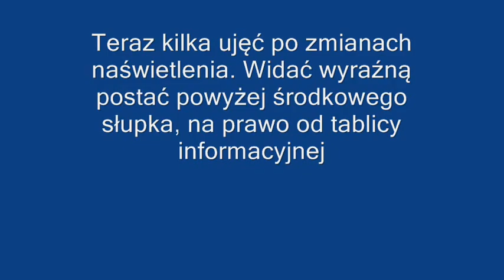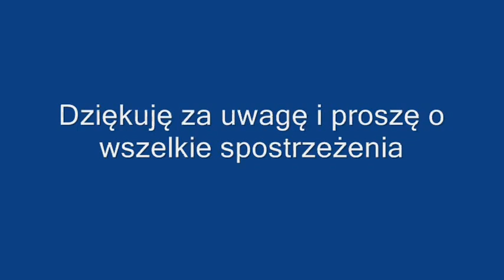Duch z kamiennych kręgów w Grzybnicy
Odwiedziłem niedawno kamienne kręgi w Grzybnicy k. Koszalina. Od razu podkreślę, że podczas chodzenia po kręgach bardzo źle się czułem, rozbolała mnie głowa i byłem ospały. Po odjechaniu z miejsca wszystko ustąpiło. To dość dziwne. Zwłaszcza, że odwiedzałem już kamienne kręgi w Odrach i Węsiorach, gdzie moje samopoczucie zawsze się poprawiało. Wracając do tematu, wykonałem dokładnie 41 zdjęć, lecz tylko na tym jednym widoczna jest mgła. Można by powiedzieć, że szkiełko aparatu zaparowało, ale dlaczego tylko ten raz? I dlaczego mgła układa się w..no właśnie..w co?
Zdjęcie zostało przerobione wyłącznie poprzez zmiany naświetlenia.